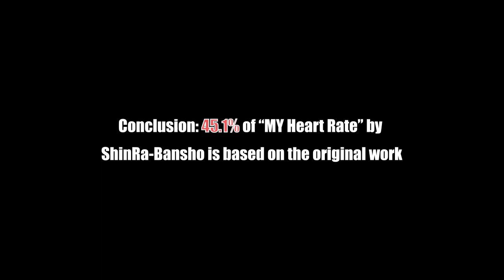[S2E3] HmiiBo? | MY Heart Rate「ShinRa-Bansho」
Welcome to JinZ's channel!

Hello, community! Welcome to a new episode of the "How Much Is It Based On?" series. Or, I could call it "HmiiBo?"

Here, you'll know how much of the original works were used in a remix/interpolation. The series is meant for entertainment and to give you an insight into the music you listen to.

The representation and figures in this video might not be accurate. If you have any suggestions, please leave them in the comment section.
PS. Some audio samples might be heavily edited, so expect some changes.

All sources belong to their respective composers.
+ MY Heart Rate - ShinRa-Bansho
+ Spring Lane ~ Colorful Path - Team Shanghai Alice
Thumbnail artist: riichu